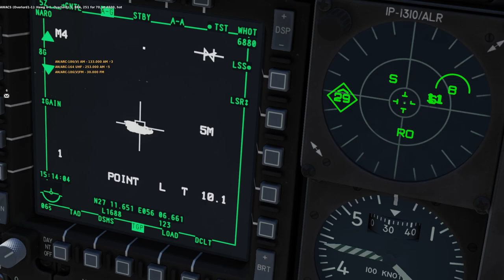Boop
A-10 can take a lot of punishment. Unfortunately, some parts remain unarmored.